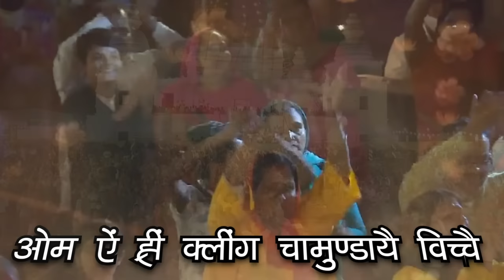kumar swami ji | मंत्रो का अद्भुत आलोक| Divya Chamundaye Path, स्वामी जी MANTRA Special.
kumar_swami_ji​ live samagam today

 ओम नमो नारायण।

अवधान योग की असीम शक्ति।
मूलाधार योग।
ब्रह्मर्षि श्री कुमार स्वामी जी ने सत्संग को करवाया अवधान योग का विशेष रसपान
अवधान योग से दूर होते हैं सारे कष्ट और दुख
भगवान शिव के द्वारा करवाया गया अवधान योग

मंत्रो का अद्भुत आलोक
kumar swami ji,
kumar swami samagam list 2021,
कुमार स्वामी जी,
कुमार स्वामी,
कुमार स्वामी जी के भजन,
कुमार स्वामी लाइव,
kumar swami ji samagam list 2020
kumar swami ji samagam list 2021
Kumar swami bhajan

kumar swami ji,, मां दुर्गा का अद्भुत आलोक. hay maa ambey hai jagdambe,  स्वामी जी नवरात्रि Special.

kkumar swami ji | मंत्रो का अद्भुत आलोक|  Divya Chamundaye Path,  स्वामी जी MANTRA Special.